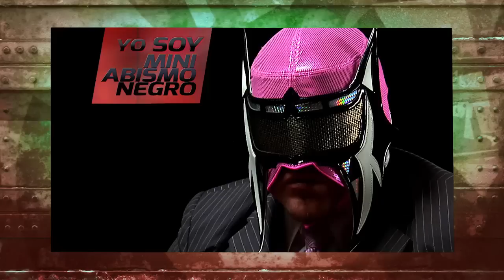Yo Soy Mini Abismo Negro 3 - AAA Sin Límite - Lucha Libre AAA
La Mejor Lucha Libre del Mundo: Lucha Libre AAA